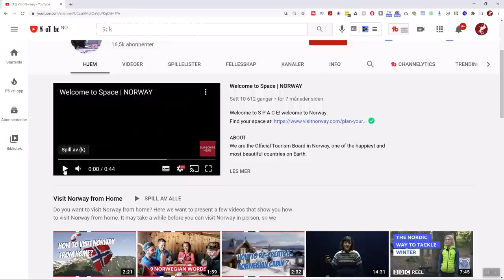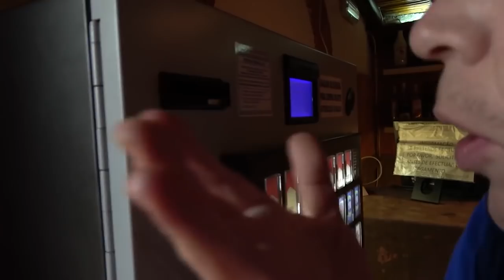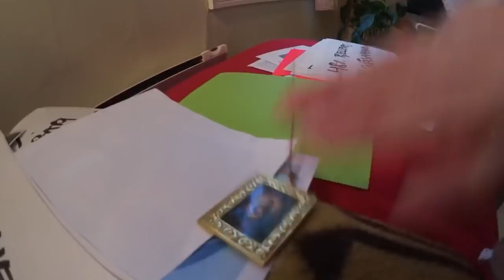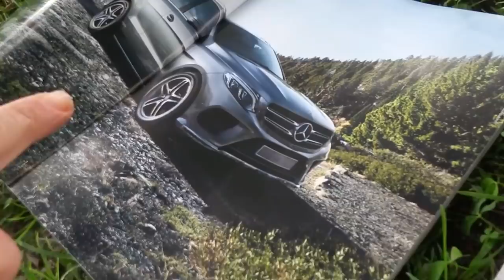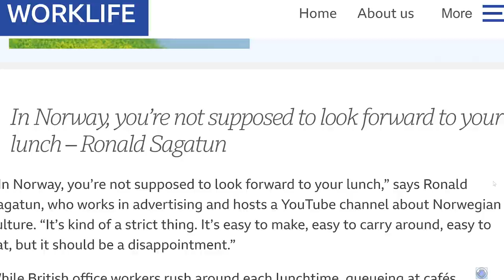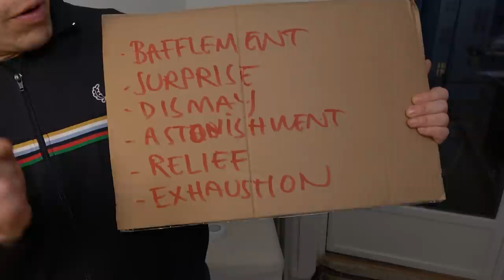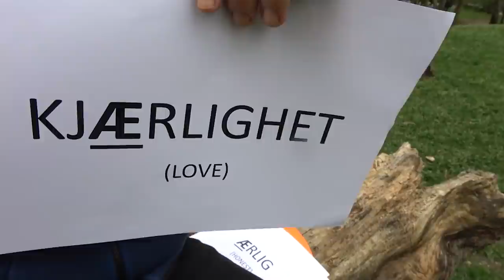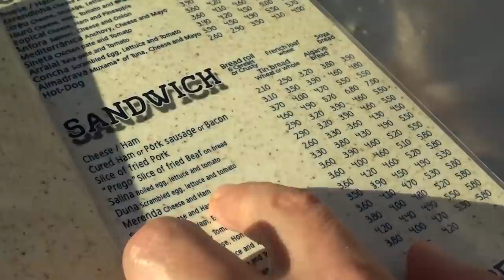Norway dissected: Comprehensive interview with the stupid YouTubers Yourway2Norway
Comprehensive podcast interview with the guys behind the quirky Norwegian insight channel Yourway2Norway. We talk abou small and big rules and rituals in Norway. We reveal how we approached YouTube, our relationship to Norway and each others, how this satirical take on Norway came up. Mads and Ronald are interviewed by Sam from the pod 108 big words. Warning: Very strange, very quirky, still a lot of inside information. Bad quality. Still - some new takes. And - maybe fun? Behind the scenes stuff.
Big shoutout to Sam - check out his wonderful uplifting podcasts

Thx:)